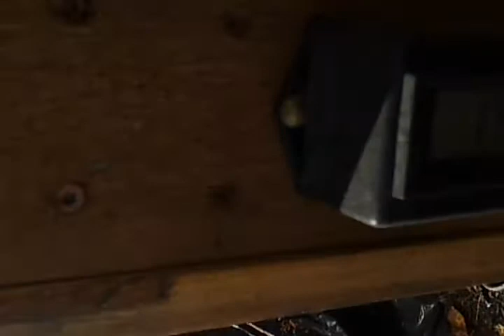April 13, 2013 4:44 PM